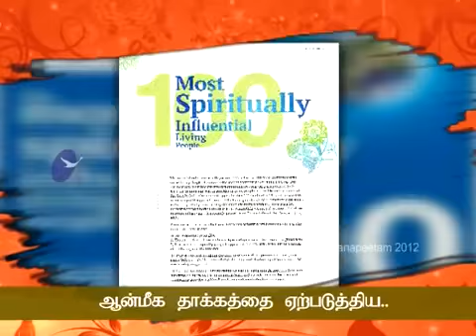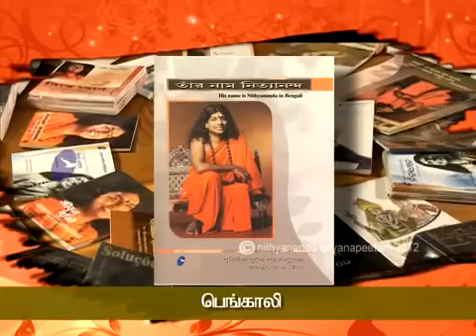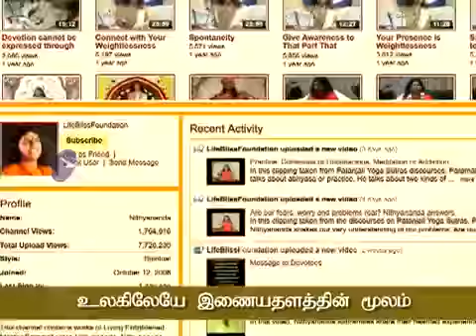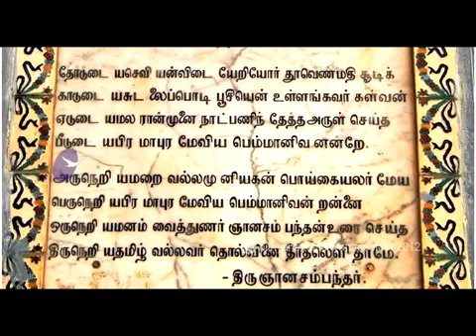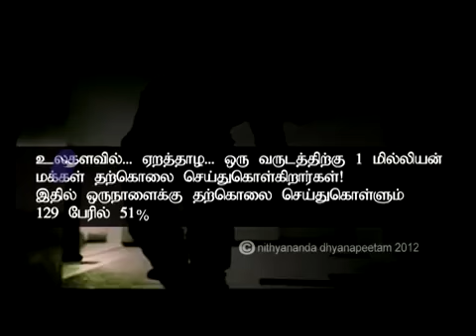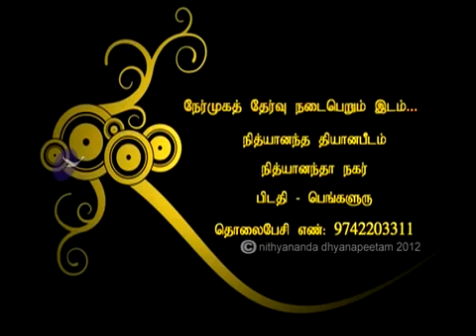மதுரை ஆதீனம் வரலாறும் தத்துவமும் - 1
தென்னிந்திய வரலாற்றில் குறிப்பிடத்தக்க முக்கிய இடம் மதுரைக்கு உண்டு. முற்கால மற்றும் பிற்கால பாண்டியர்கள், சுல்தான்கள், நாயக்கர்கள் மற்றும் ஆங்கிலேயர் ஆட்சிக்காலத்தில் பல சாதனைகளையும் சோதனைகளையும் தாண்டி வந்தது இம்மதுரை நகரம். பராசக்தியின் வடிவமான அன்னை மீனாட்சி பிறந்து, வளர்ந்து, ஆட்சிசெய்து, தெய்வமான இடமாகக் கருதப்படும் மதுரை, மேலும் மதுரை ஆதீனம் அன்னை மீனாக்ஷி சுந்தேரஷ்வர பெருமானால் நேரடிய  உருவாக்கப்பட்டது .  பின்பு திருஞான சம்பந்தர் வந்திருந்து புனரமைத்த உலகில் தோன்றிய முதல் ஆதீனம்  மதுரை ஆதீனம். இந்து சமயத்தைச் சேர்ந்தவர்களின் மிக முக்கிய சக்திஸ்தலமாக விளங்குகிறது. இக்கோயிலில் நடக்கும் திருவிழாக்கள் சமுதாய ஒருங்கிணைப்பிற்கு ஒரு எடுத்துக்காட்டாக மட்டுமன்றி, அன்றைய மன்னராட்சியின் ஆட்சிச் சிறப்பையும் எடுத்துரைக்கும் வண்ணம் கொண்டாடப்படுகின்றன. தமிழ் வளர்ச்சிக்குத் தனியே சங்கம் வைத்து வளர்த்த பெருமையும் இந்த நகரத்துக்கு உண்டு என்று பழமையான வரலாறுகள் தெரிவிக்கின்றன.

திருஞான சம்பந்தர்

திருஞானசம்பந்தர், தமிழ்நாட்டில், சைவ சமயத்தவர்களால் நாயன்மார்கள் என அழைக்கப்படும் அறுபத்து மூவருள் முதல் வைத்து எண்ணப்படும் நால்வருள் ஒருவராவார்.

ஞானப்பால் உண்டது:

இவர் மூன்று வயதுக் குழந்தையாக இருந்தபோது, தந்தையாருடன் கோயிலுக்குச் சொன்றதாகவும், அங்கே குழந்தையைக் கரையில் அமரவிட்டுக் குளிக்கச் சென்ற தந்தையார், சிறிது நேரம் நீருள் மூழ்கியிருந்த சமயம், தந்தையைக் காணாத குழந்தை அம்மையே அப்பா என்று கூவி அழுததாகவும், அப்போது உமாதேவியார், சிவபெருமானுடன் இவர் முன் காட்சி கொடுத்து ஞானப்பாலூட்டியதாகவும் சொல்லப்படுகிறது.

குளித்துவிட்டு வெளியே வந்த தந்தையார், பிள்ளையின் வாயிலிருந்து பால் வடிவதைக் கவனித்து, அது குறித்துக் கேட்கவே கோயிலிலுள்ள இறைவனைச் சுட்டிக்காட்டித் "தோடுடைய செவியன்" என்று தொடங்கும் தனது முதல் தேவாரத்தை திருஞானசம்பந்தர் பாடினார் என்பது குறிப்பிடத்தக்கது.

திருஞான சம்பந்தர் "மந்திரமாவது திருநீறு" என்ற பாடலைச் சொல் லி மன்னனின் வயிற்றில் திருநீற்றை தடவி வயிற்று வலியைப் போக்கினார்.